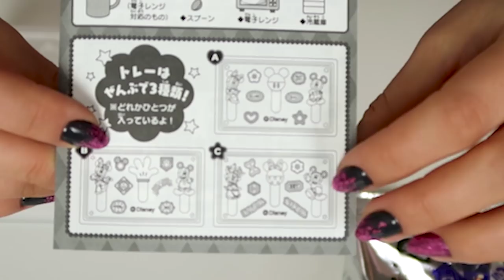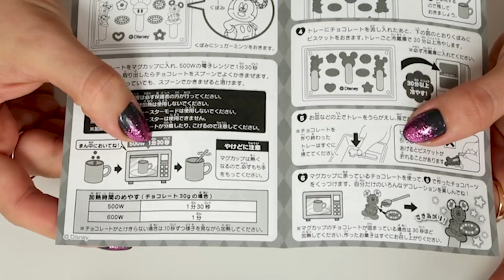Czekoladowe Lizaki z Myszką Miki! 🐭 Japana Zjadam #120 | Agnieszka Grzelak Vlog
Kiedy Disney łączy się z Japonią - powstaje pyszna magia 😍

Ściskam!
Agnieszka Grzelak